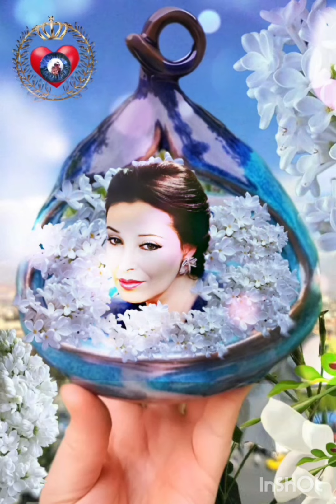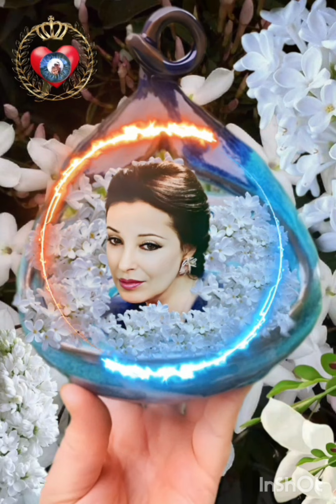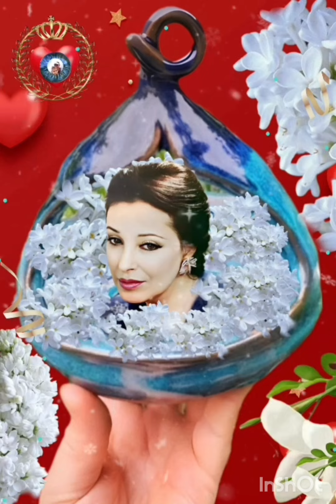نجاة الصغيره / دوارين في الشوارع